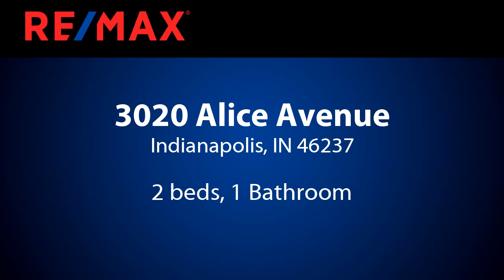Homes for sale - 3020 Alice Avenue, Indianapolis, IN 46237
You will fall in love with this completely updated ranch in Perry Township.  Home offers 2 beds, 1 bath and over 1200 square feet.  New HVAC in March 2019, newer water heater, flooring throughout, front & back doors, kitchen cabinets, counters, all appliances, siding, roof, paint in and out, driveway, light fixtures and much more, all within the last few years.  Low utilities, large yard and Southport schools help make this home a must see!  This home will go quick at this price- schedule your showing TODAY!

Bedrooms: 2
Bathrooms: 1
Square Feet: 1200
Price: $119,900

For more information about this property, please contact Jamie S Brown at 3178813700 or . You can also text 5818136 to 67299.